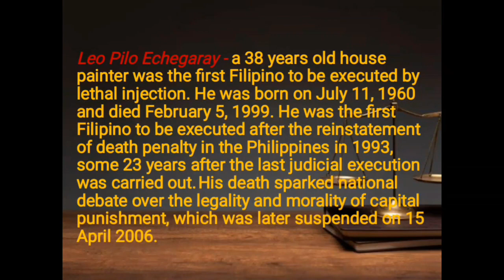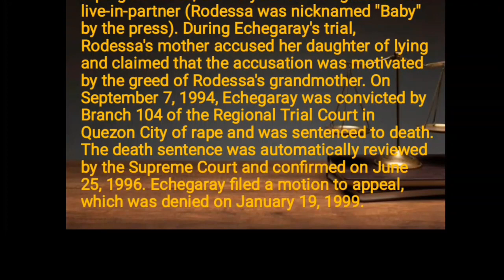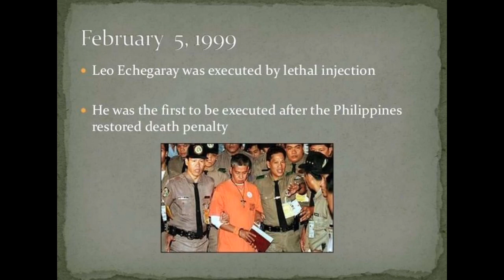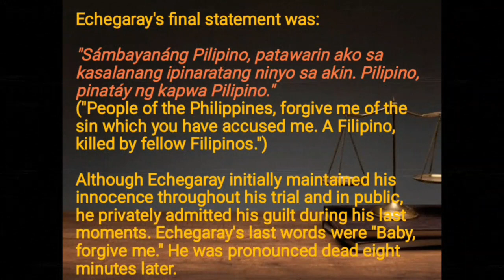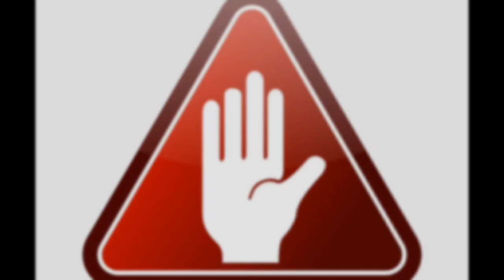A Heinous Crime: The Leo Echegaray Story